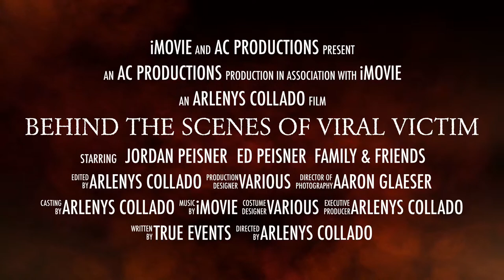Viral Victim ( Behind the scenes)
Behind the scenes of " Viral Victim" the movie. A documentary that follows the unforeseen 10 seconds that altered Jordan Peisner' life forever!